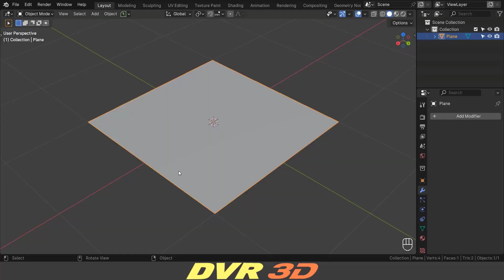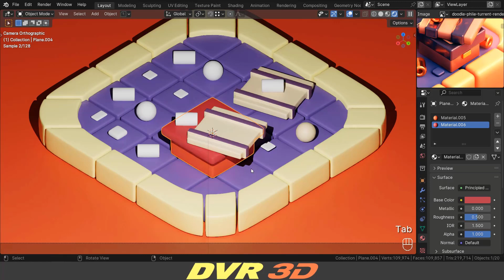Isometric illustration made in Blender || Time-lapse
❏ If you are new to blender also know the blender basics . You can follow along this video ➦ This will help you take your skills to the next level .

==𝕃𝕚𝕟𝕜𝐬🔗===

===Follow me===

ههههههههههههههههههههههههههههعهعععههههههههههههههههههههههههه